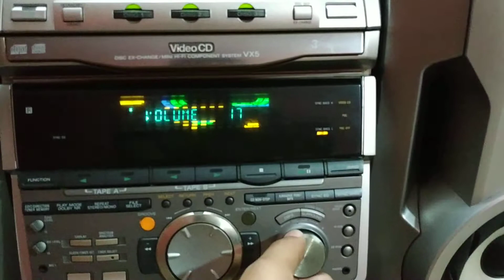Sony Mhc Vx5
Sony mini hi-fi component